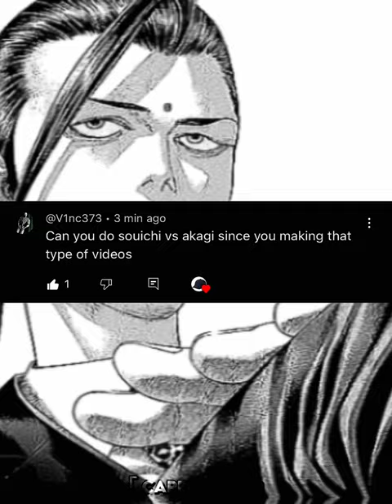Kiruma Souichi vs Akagi Shigeru